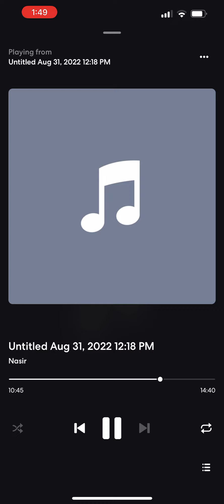NasThePrince- Iron Man - (Official Audio)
Instagram: @Nastheprince